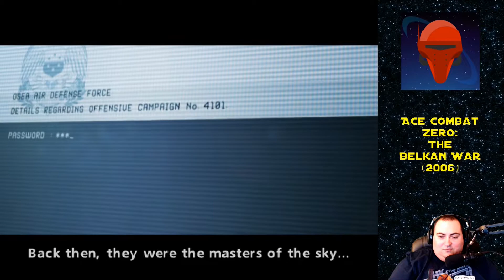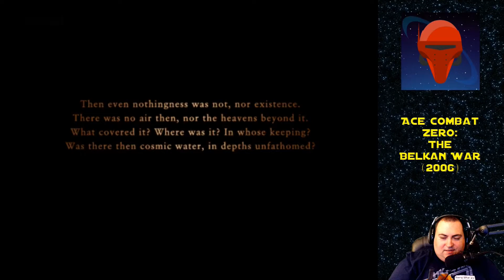Ace Combat Zero - Ep.11 - Inferno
Ace Combat Zero: The Belkan War, is a prequel set 15 years before the events of Ace Combat 5: The Unsung War.  This game focuses on the pair of mercenary pilots known as Galm Team:  the player, "Cipher," and (at least at the beginning of the game) his wingman, "Solo Wing Pixy."  The game also introduces an interesting "karma" system known as "Ace Style," where the player can influence certain in-game events based on how many neutral targets they destroy/let live.  I haven't played this game in years, so strap in and kick on the afterburners!